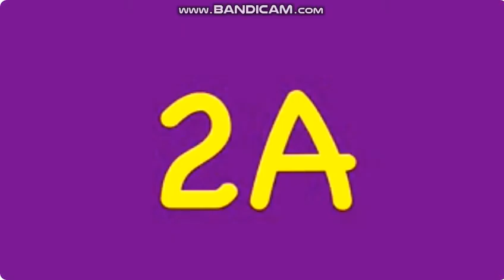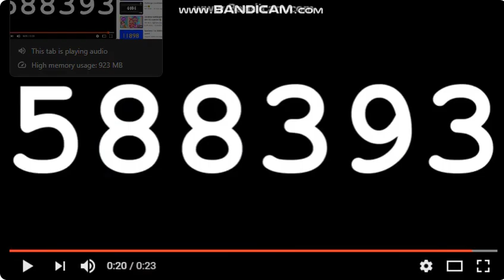Exotic Number Creatures 904265